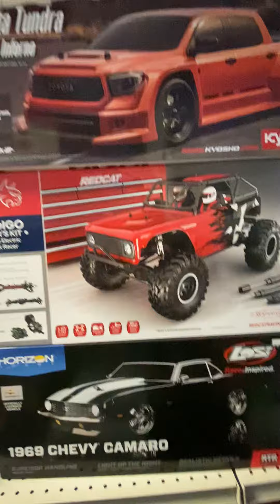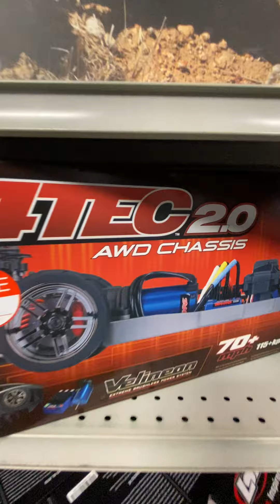Henry Manning , 585